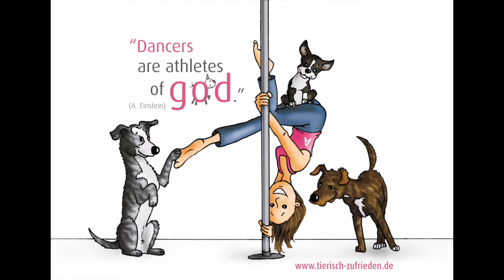Lena Lustig Silber